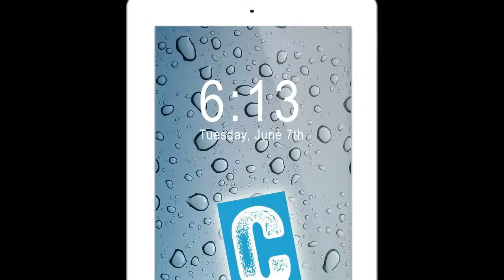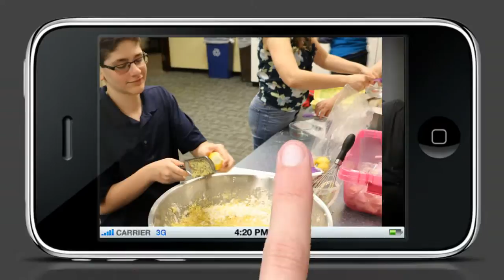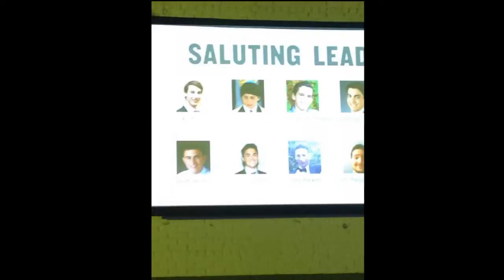Cteen Wilmington End of Year Event 2015-2016